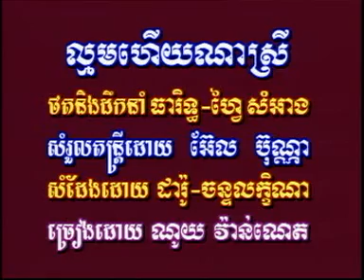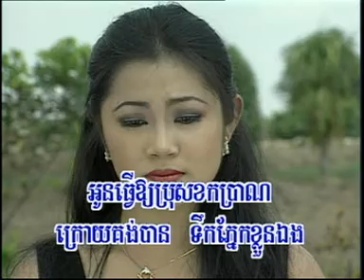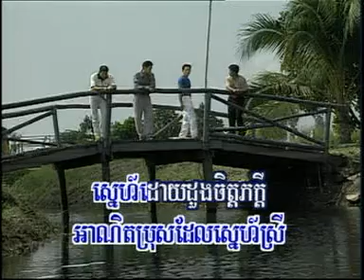KIM LENG RHM 28dat0007